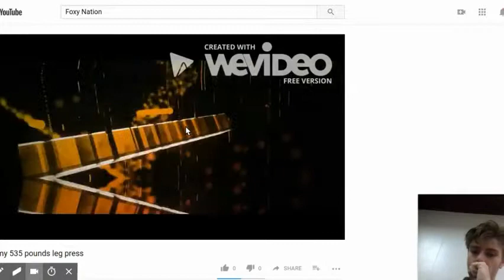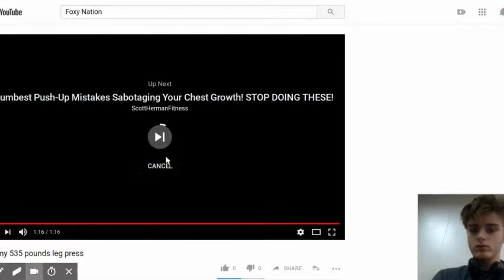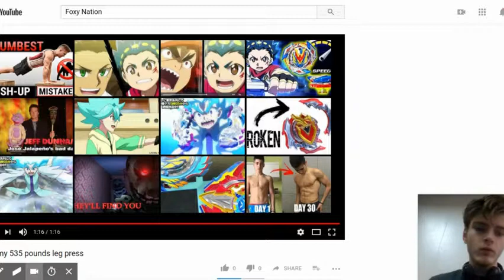Reacting to the young bodybuilders